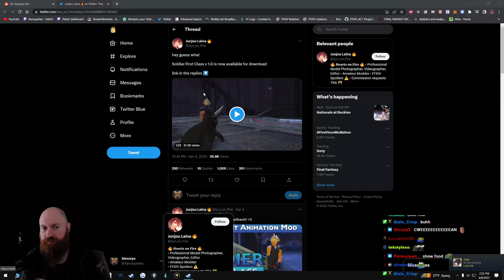Please don't use this DRK mod